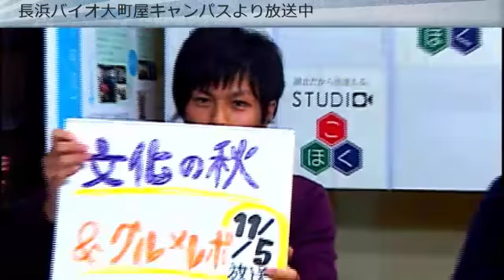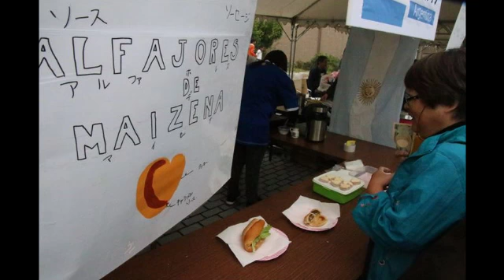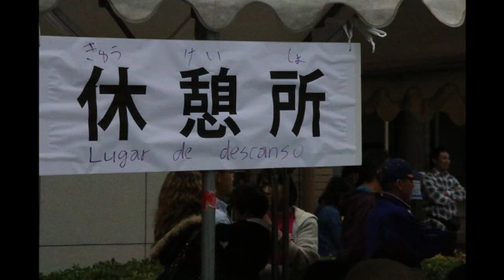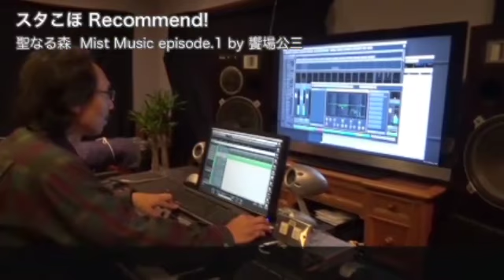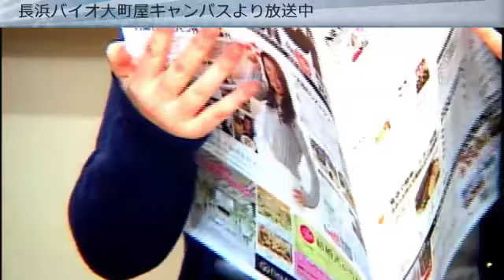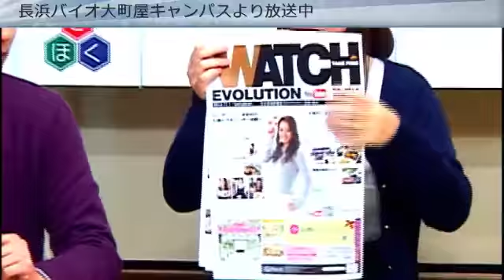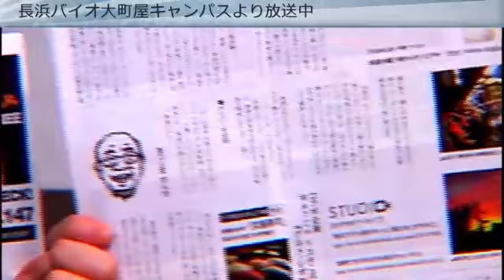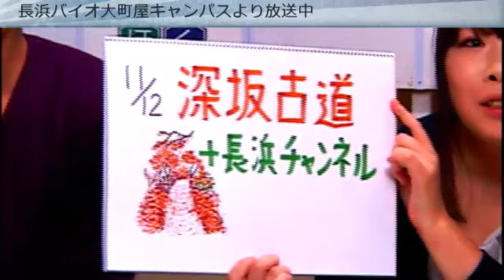2014年11月5日放送 文化の秋&グルメレポ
多くの外国人移住者のいるこの湖北地域。そこで先日開催された「多文化共生フェスタ」にて日本文化だけでなく様々な外国文化を体験してきました！！またうぉっち×スタこほコラボ企画 グルメレポ、第四弾となる今月はマチナカにある「京極寿司」。脂ののった旬のお魚をご紹介します！